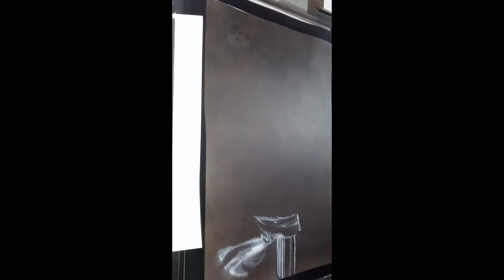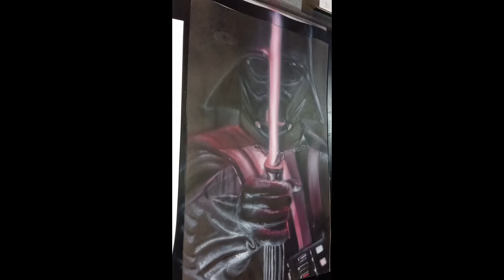How to airbrush Darth Vader freehand airbrushing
I have a back log of videos that I filmed but did not create any commentary. Now that I am focusing more on my channel and it's content I will be making better, more informative videos.